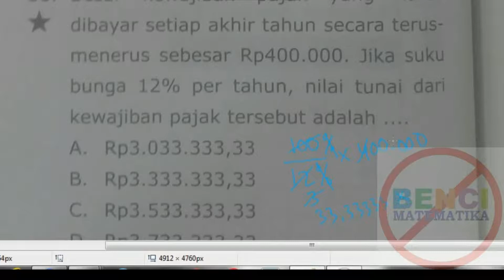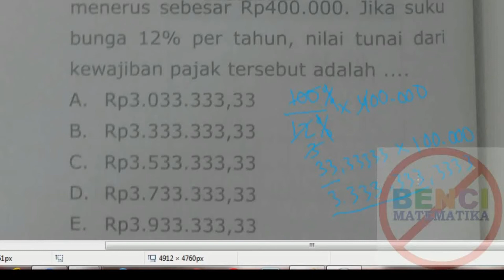Prediksi UNBK UN MATEMATIKA SMK AKP 2018(10)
Prediksi UNBK UN ujian nasional Matematika  untuk SMK Jurusan Akuntasi Pemasaran (AKP)